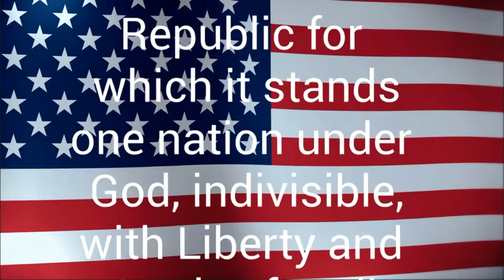The WLIN Morning Announcements For 5-19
The Red Lion Area Junior High School morning announcements for May 19th.